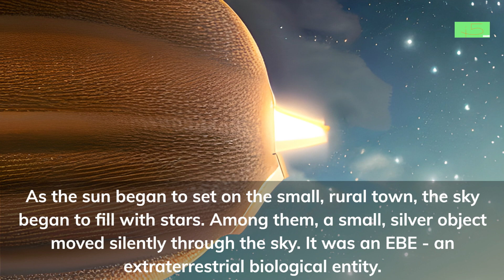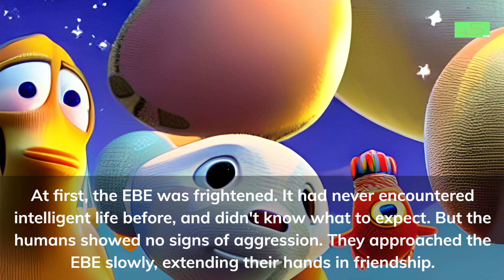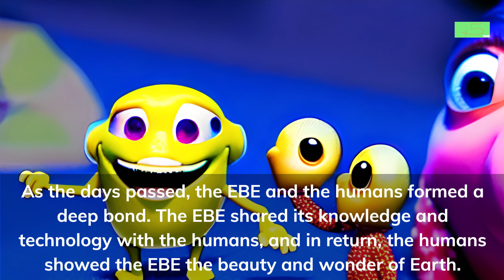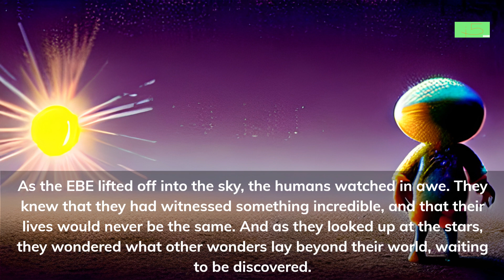SS 73 EBE ARABIC english subtitles created with A.I